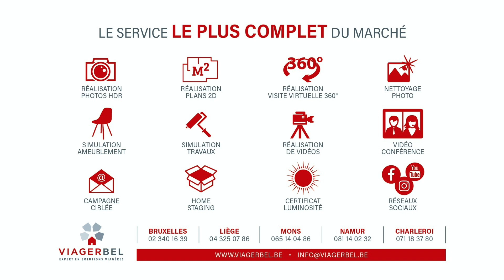VIAGER : Maison de rapport, 2 appartements à Jette - Viagerbel Bruxelles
Maison de rapport à vendre en viager occupé, comprenant 2 appartements à Jette - Viagerbel Bruxelles.
📍 Jette - Quartier du Miroir
🏠 Maison de rapport comprenant 2 appartements
📏 275 m²
⌛ 16 ans
⚡ PEB : F

🏠 Maison de rapport, comprenant :
👉 Rez-de-chaussée + 1er étage : un logement ayant un salon, une salle à manger, une cuisine, un bureau, un wc séparé; l’accès au jardin, deux chambres et une salle de bains.
👉 2ème étage : un logement se composant d’une chambre ainsi que d’une grande cuisine non équipée.
👉 3ème étage sous toiture : 2 pièces mansardées (actuellement aménagées en chambre et salle de bains).
👉 Sous-sol : des caves et un accès au jardin.

Ce bien vous intéresse ? Contactez Viagerbel :
☎️ 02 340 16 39‬ (Bruxelles)

00:00​​ Introduction
00:15 Salon et salle à manger
00:30 Jardin
00:45 Chambre (2ème étage)
01:07 Résumé des conditions du viager
01:33 Le viager en confiance avec Viagerbel